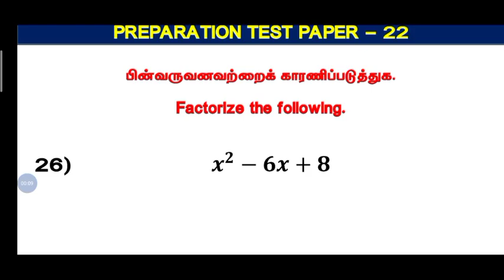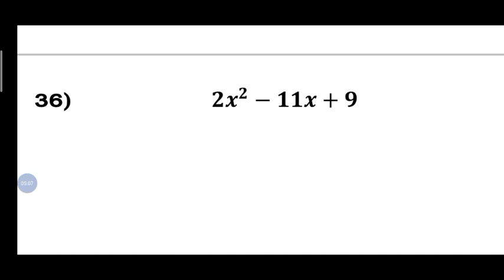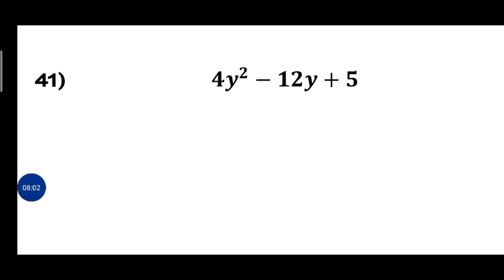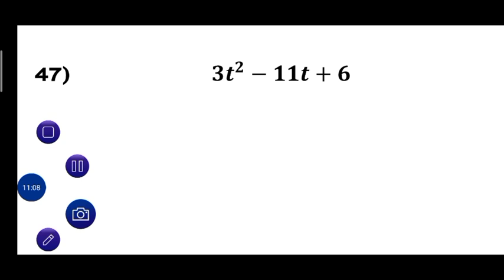DAY 22 | TRUST EXAM | ஊரக திறனாய்வு தேர்வு | DAILY PRACTICE TEST | MATHS PALACE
NMMS DAILY SCIENCE & SOCIAL TEST QUESTION PAPERS

MATHS DAILY TEST QUESTION PAPERS